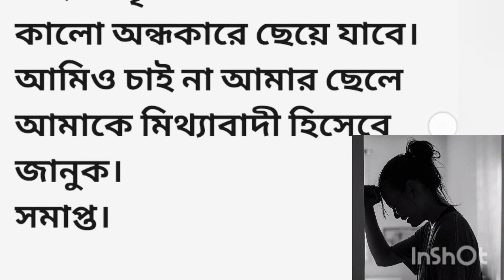আমার জীবনে কিছুনা বলা কথাসত্যঘটনাঅবলম্বনে/Bengali short story/heartouching & emotional storybangla